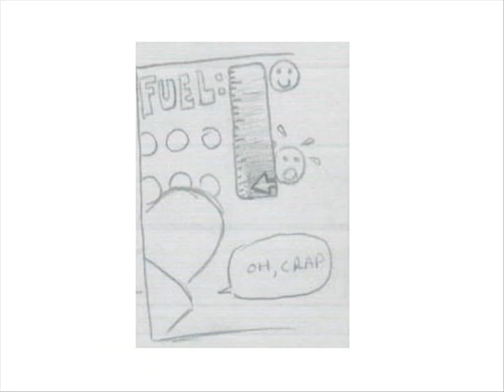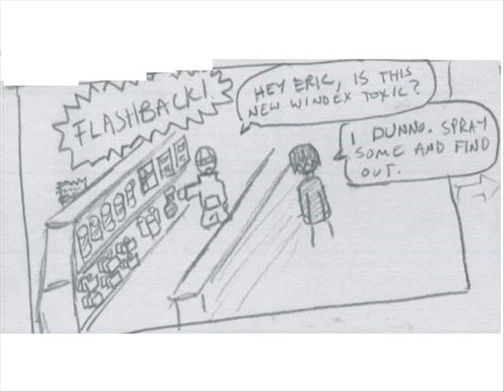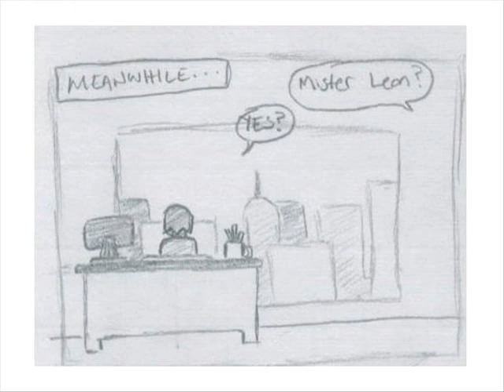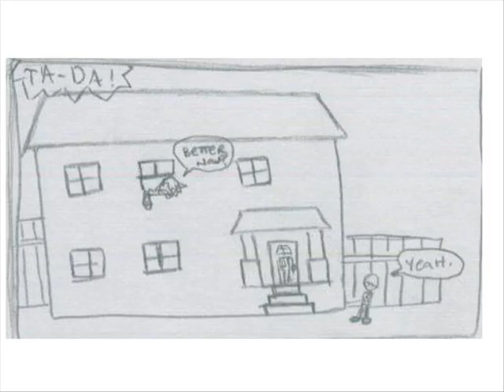Stick Figure Mania part 1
this is part one of me and my friend's comic book, the words are hard to read at most points and I appoligize for that